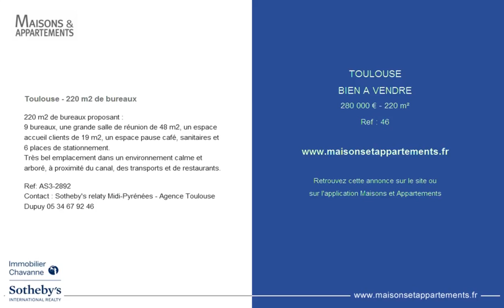TOULOUSE - BIEN A VENDRE - 280 000 € - 220 m²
Référence : 46

Toulouse - 220 m2 de bureaux
220 m2 de bureaux proposant :
9 bureaux, une grande salle de réunion de 48 m2, un espace accueil clients de 19 m2, un espace pause café, sanitaires et 6 places de stationnement.
Très bel emplacement dans un environnement calme et arboré, à proximité du canal, des transports et de restaurants.